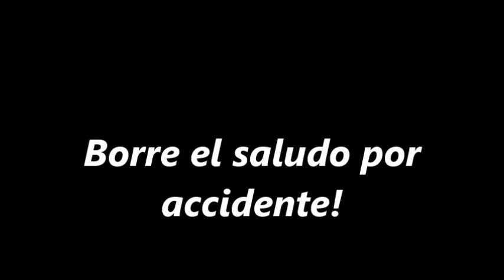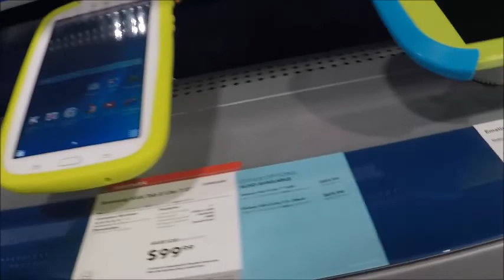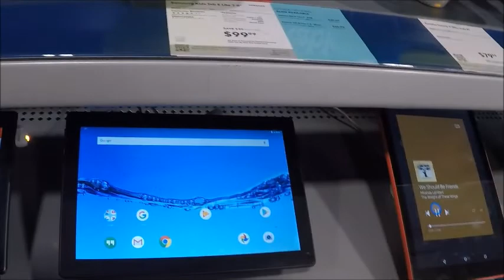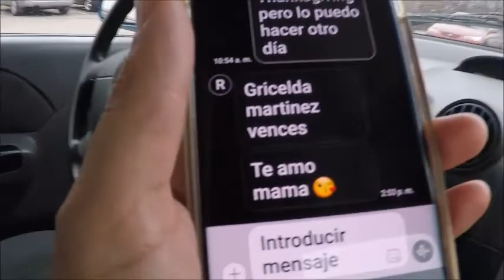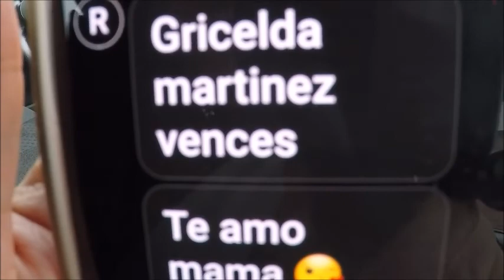ME FUI A LA TIENDA Y A COMER CON MI MAMA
Es muy raro que salga con mi mami  pero hoy si era muy importnte que salieramos y pues aprovechando nos fuimos a desayunar.